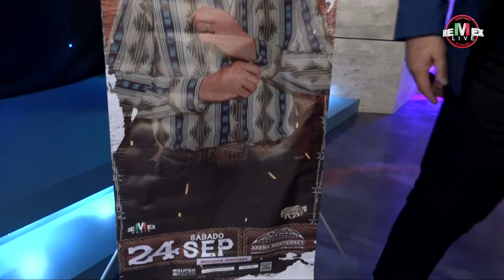Ay Te Va!! con Mario Bezares , HOY: Brenda Bezares y en la música Kike Ruiz.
En DIRECTO Ay Te Va!! con mariobezares , HOY: Brenda Bezares y en la música Kike Ruiz.

entretenimiento , juegosextremos y la mejor diversion con tus conductores favoritos en esta gran noche.

PARA CONTRATACIONES:
MÉXICO: